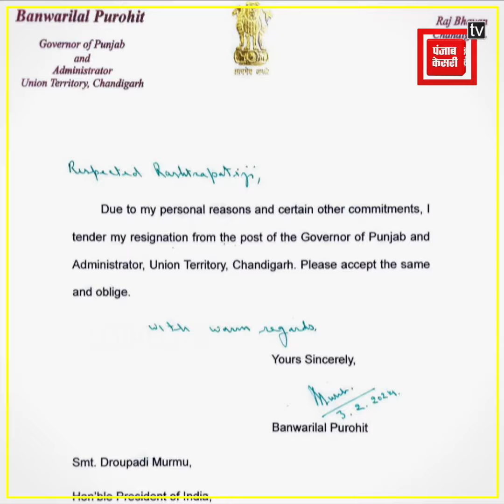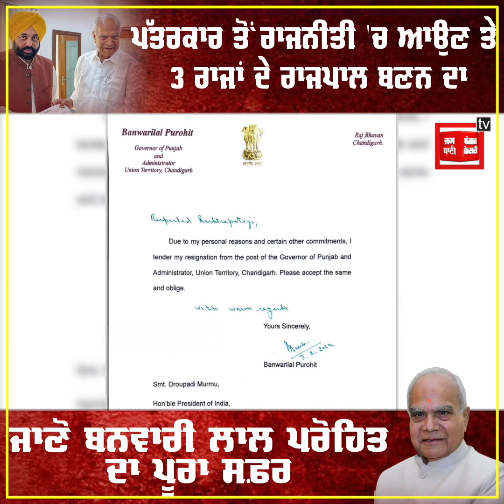ਪੱਤਰਕਾਰ ਤੋਂ ਰਾਜਨੀਤੀ 'ਚ ਆਉਣ ਤੇ 3 ਰਾਜਾਂ ਦੇ ਰਾਜਪਾਲ ਬਣਨ ਦਾ ਜਾਣੋ ਬਨਵਾਰੀ ਲਾਲ ਪਰੋਹਿਤ ਦਾ ਪੂਰਾ ਸਫ਼ਰ